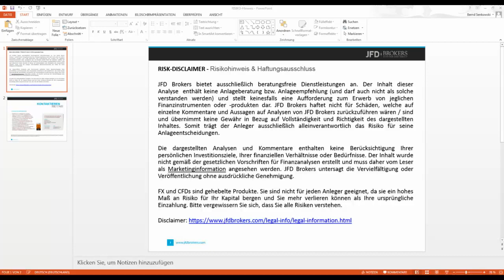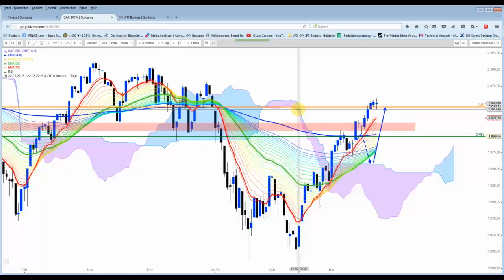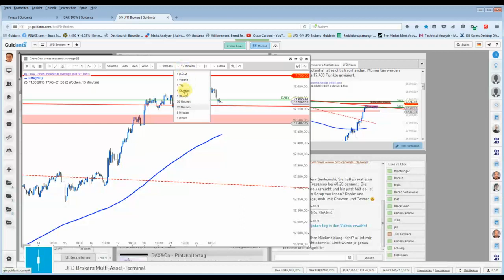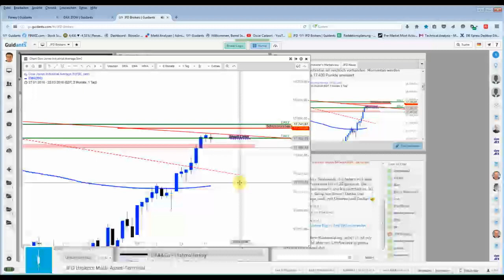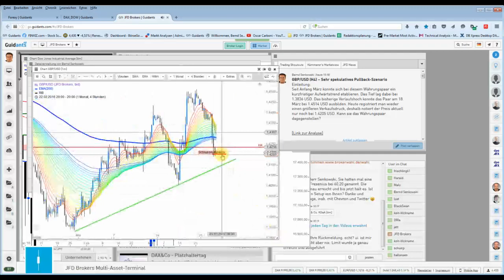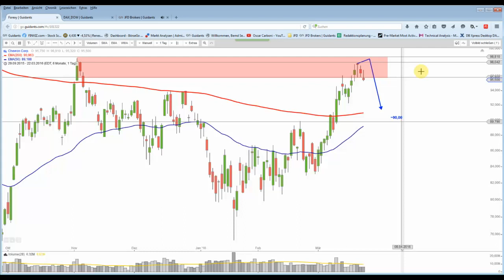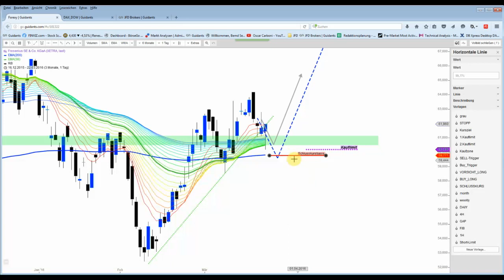DAX&Co - DAX fast wieder an der 10.000er-Marke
Das Dow Jones Short-Setup wurde stark angepasst. Fresenius wurde womöglich am absoluten Tief gefischt :)